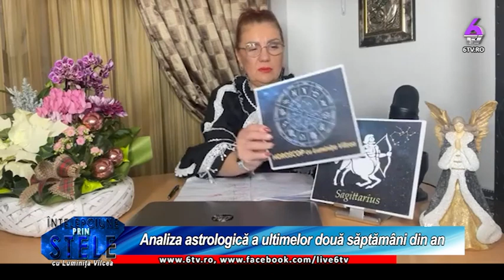ANALIZA ASTROLOGICĂ A ULTIMELOR 2 SĂPTĂMÂNI DIN AN - 19 DECEMBRIE 2022 - 2 IANUARIE 2023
Dacă vă plac emisiunile noastre, vă rugăm să dați și voi share pe Facebook. Așa ne puteți ajuta să avem mereu invitați cu renume și să abordăm cât mai multe subiecte.
De asemenea, menționăm că este complet gratuit să vă abonați la canalul nostru. În felul acesta puteți afla mai repede când se postează emisiunile voastre preferate.